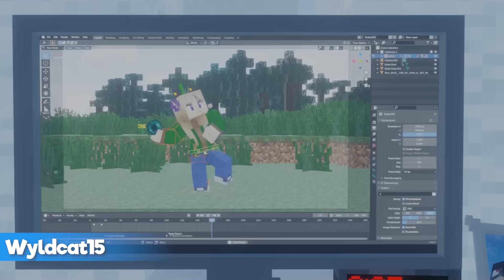ENDER PEARL (Minecraft Animation Collab)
Welcome to the 13th Black Plasma Studios Minecraft Animation Collab, this time with the theme ENDER PEARL.

Derp has managed to get himself into some ender pearl trouble and finds himself teleporting to all kinds of places. What situations will he find himself in?